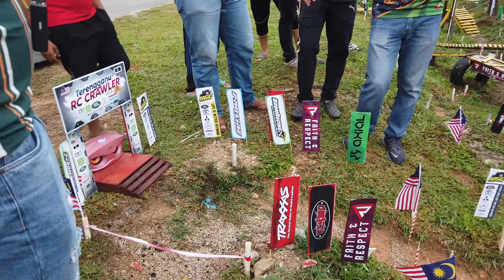RC CRAWLER KGC (Kole Ganu Crawler) Fun Competition 1.0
Crawler Fun Competition highlights organized by Kole Ganu Crawler (KGC). A simple event but meaningful for all of us.